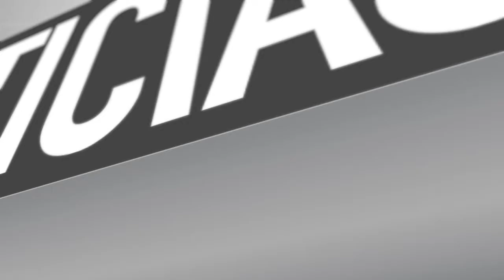SEMINARIO LEY DE LOBBY EN MAIPÚ